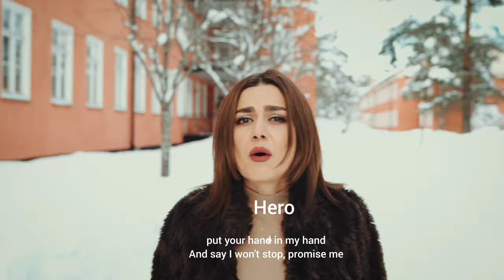Shout of Freedom - Justina, Sookee, Hero, MCM, Bahar Atish, Malake, Hanie | OFFICIAL MUSIC VIDEO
Justina, Sookee, Hero, MCM, Bahar Atish, Malake, Hanie - Shout of Freedom (Faryade Azadi - فریاد آزادی) | ORIGINAL VIDEO

Music producer: Jamin @Jaamiiin
cover art: Artam
Director: Ghazal Rasouli